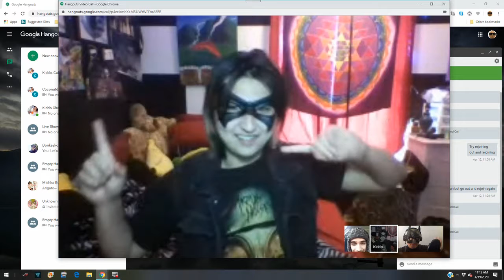Batman and Robin and Bat Nipples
Check out Models For Coconutdaddy on Instagram